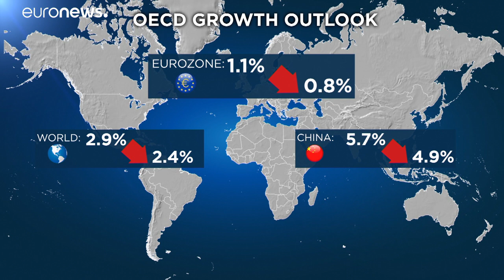Die Weltwirtschaft im Würgegriff des Coronavirus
Die Organisation für wirtschaftliche Zusammenarbeit und Entwicklung hat ihre Vorhersage für das Wirtschaftswachstum weltweit, in China und im Euroraum herabgesetzt.…